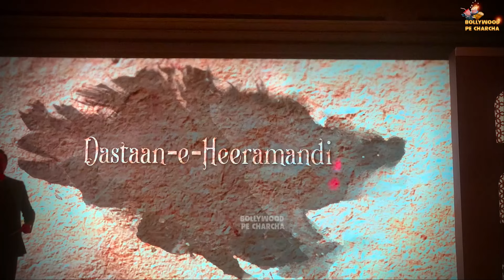Heeramandi Offical Trailer Launch | Manisha Koirala, Sonakshi Sinha, Aditi Rao Hydari, Richa Chadha